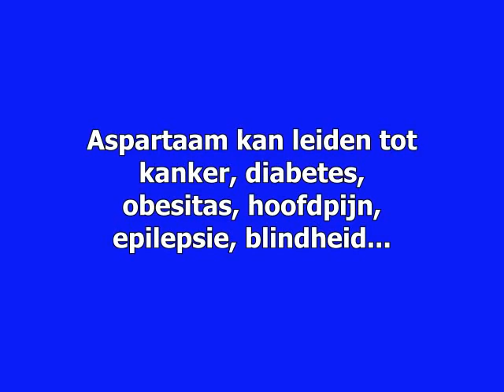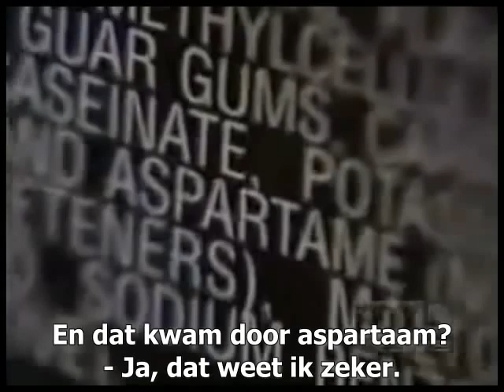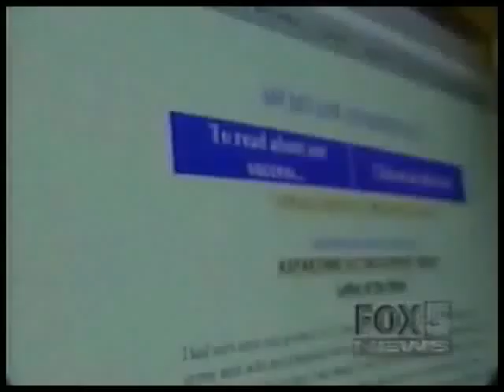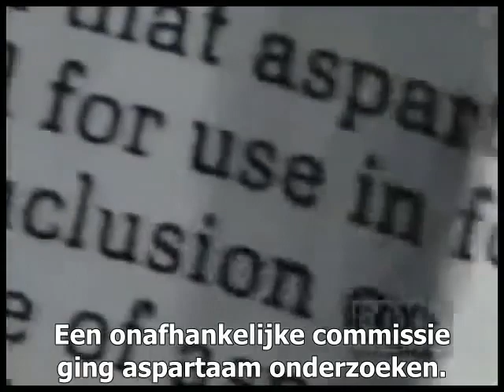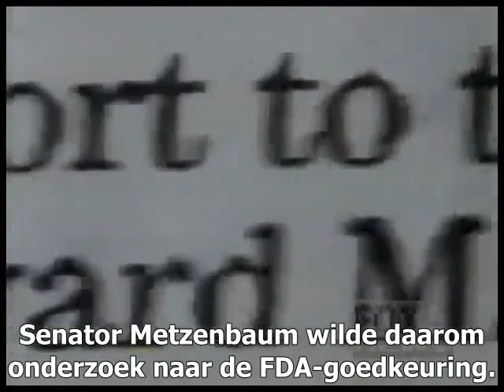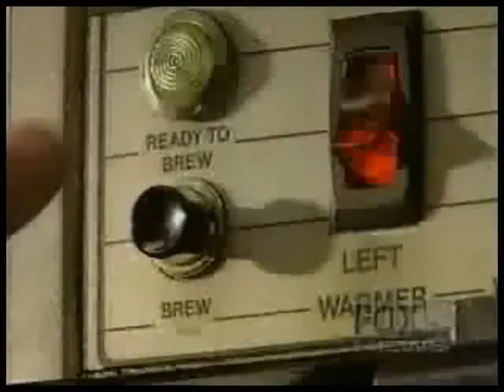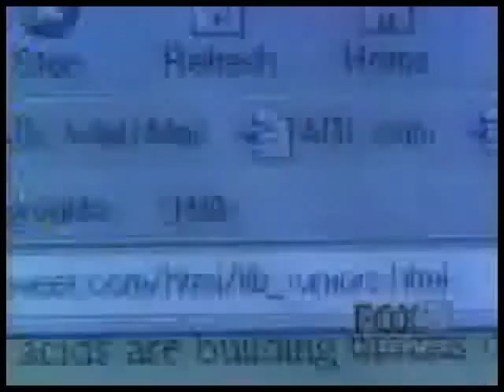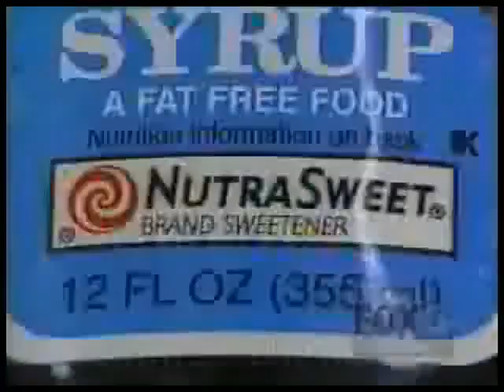De Gevaren van Aspartaam Cola Light Pepsi Max Zero Optimel Crystal Clear Sucralose bijwerkingen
Dit is een video van de "Health Ranger" over aspartaam.